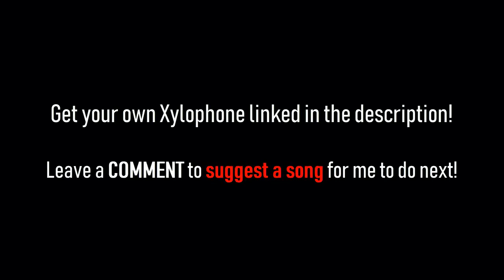Crab Rave but it's played on a Xylophone